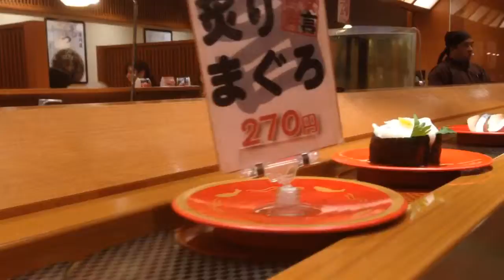Sushi Timelapse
A Timelapse of a sushi restaurant in Hokkaido